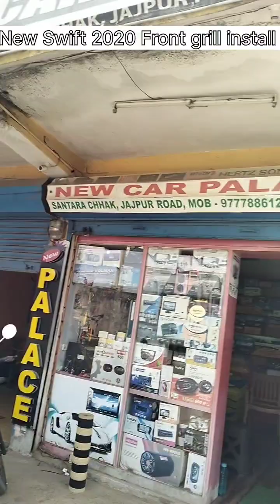New Dzire 2020 Front grill install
New Car Palace